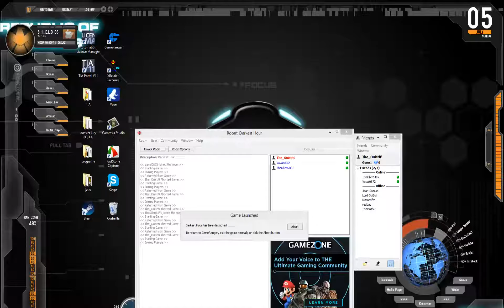Darkest Hour multi S02 #16.1 (l'industrie américaine)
Bonjour à toutes, à tous et bienvenu dans cette saison 2 de Darkest Hour multi.
Etant donné que certaine personne on voulu quitter la partie nous ne sommes plus 5 mais 4 et lors de cette épisode ci l'un des joueur était absent.
Vaval va jouer le Royaume-Uni, Reddac va jouer les Etats-Unis, Tom va jouer l'Allemagne et The_Ouistiti va jouer le Japon.